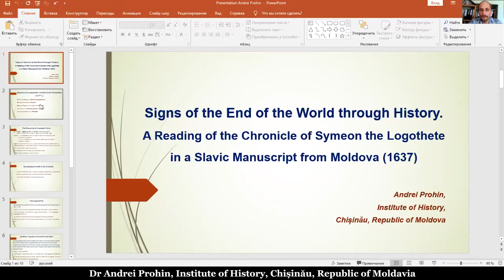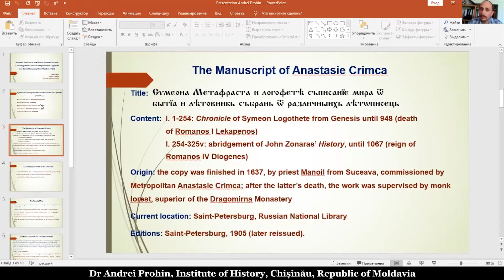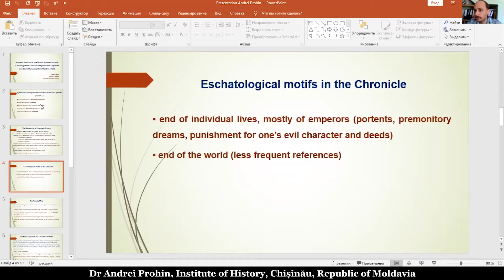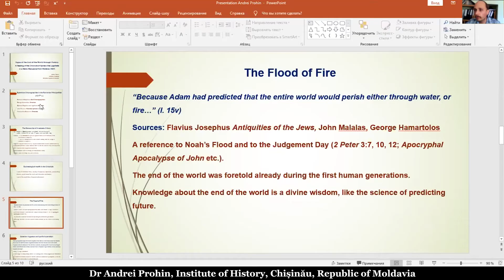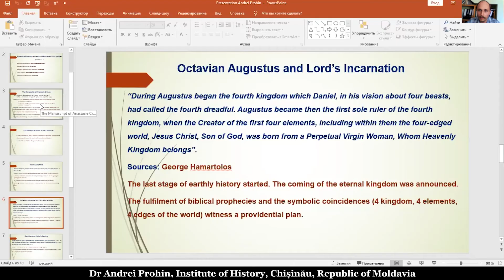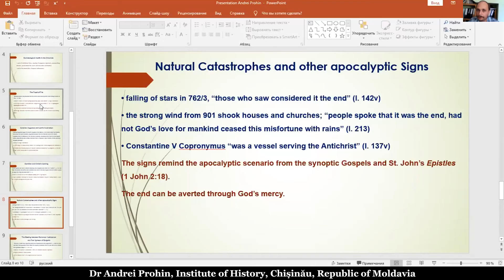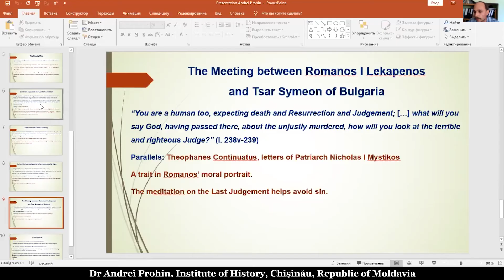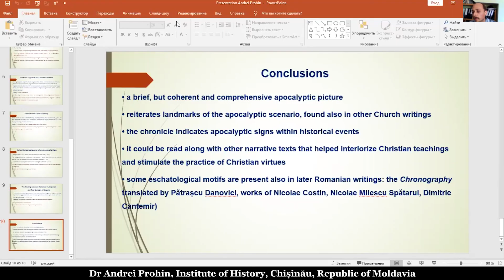Dr. Andrei Prohin, Școala Anuală de Studii Bizantine 2020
ȘCOALA  ANUALĂ DE  STUDII BIZANTINE ȘI POSTBIZANTINE
Ediția a III- a
Cultură și spiritualitate bizantină și postbizantină în Moldova, Valahia și spațiul balcanic
10-17 septembrie 2020
ONLINE
Marți, 15 septembrie 2020
Dr. Andrei Prohin (Institutul de Istorie, Chișinău, Republica Moldova), Semnele Sfârșitului Lumii prin istorie: O citire a Cronicii lui Simeon Logothet într-un manuscris slav din Moldova (1637) („Signs of the End of the World through History. A Reading of the Chronicle of Symeon the Logothete in a Slavic Manuscript from Moldavia (1637)”) (în limba engleză)
detalii aici: